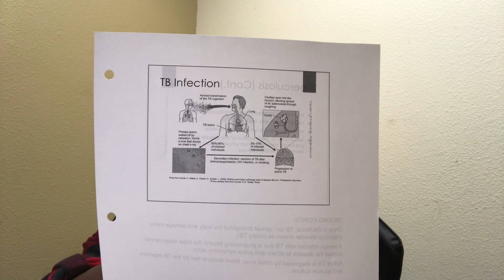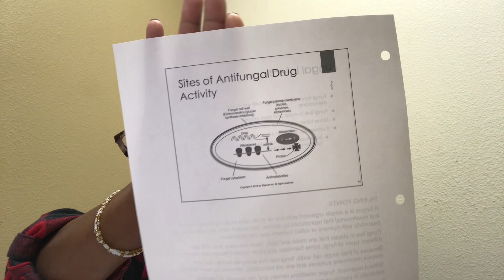PHARMACOLOGY CH 8